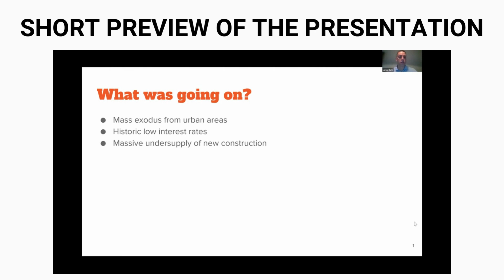Lance Dunn Central New Jersey Featured Presentation Premiere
Find out more about:
Relax Teams: